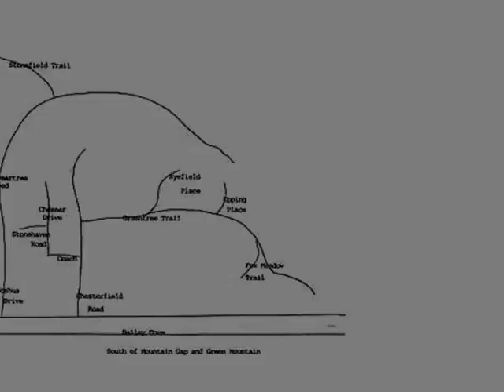Homes for Sale - Joshua Drive Huntsville AL 35803 - Ronny Whitaker